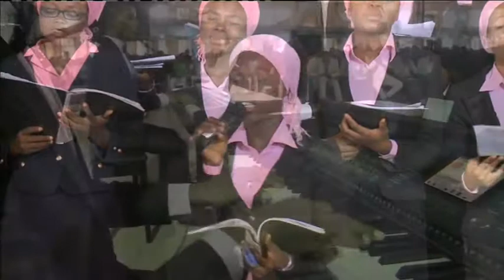HILLTOP CHOIR RENDENTION 2